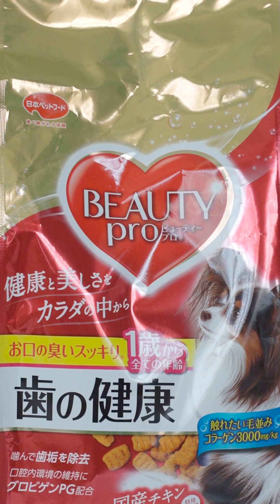Корм сухой для собак BEAUTY PRO устранения зубных камней и запаха из пасти , 665г 00632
Корм BEAUTY PRO с морским коллагеном и глобигеном для устранения зубных камней и запаха из пасти для собак на основе японского цыплёнка,  665г

Состав: Мясо (японский цыпленок, печень японского цыпленка), морепродукты (экстракт рыбы, морской коллаген, мелкий рыбный порошок (дигидроартемизинин, этилфосфоновая кислота / источник жирных кислот омега-3)),зерновые (кукуруза, пшеничные отруби, рисовые отруби), жиры и масла (животные жиры, растительные жиры и масла (включая жирные кислоты омега-6),конъюгированная линолевая кислота), пивные дрожжи (источник β-глюкана), яичный желток (Grovigen PG), сахар ( олигосахарид, эритритол), фосфопептид казеина, ягоды (клюква, черника (источник антоциана)), томат (источник ликопина), L-карнитин, минералы (кальций, фосфор, калий, хлорид, железо, медь, марганец, глюконат цинка, сульфат цинка, йод, кобальт), витамины (A, B2, B6, B12, D, E, пантотеновая кислота, холин), bacillus subtilis (активные бактерии), антиоксиданты (смешанные токоферолы, экстракт розмарина), аминокислоты (аргинин, таурин, метионин), глюкозамин, хондроитин, гиалуроновая кислота.

Порционная фасовка — 7 пакетиков по 95 г. / 370kcal/100g.

Собаки — с 1 года.

Срок годности: 1,5 года.

СДЕЛАНО В ЯПОНИИ.